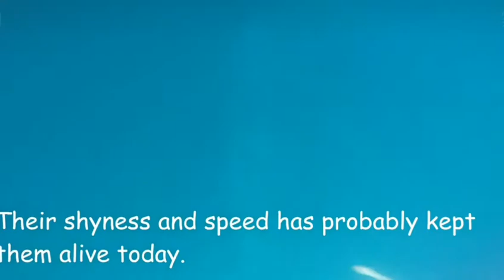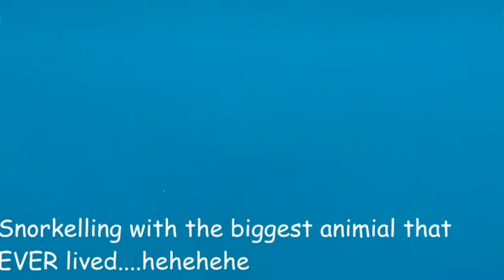Swimming with blue whales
Snorkel swimming in Sri lanka with blue whales.